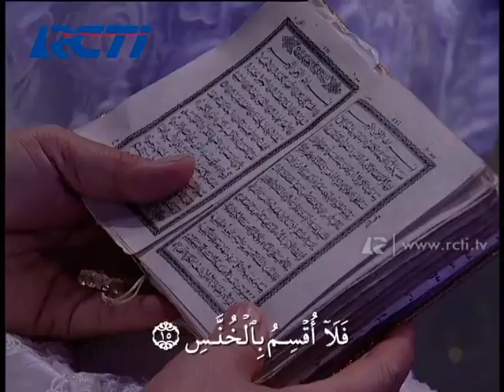Kelompok Al Muhaimin Segmen Estafet Ayat Qs. At Takwiir Surat Ke 81 - Hafiz Indonesia 2014